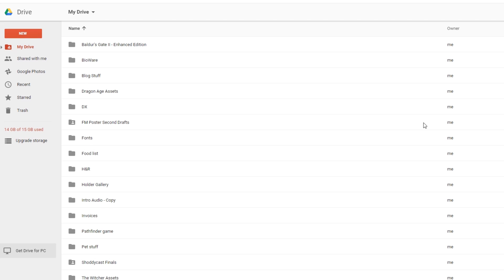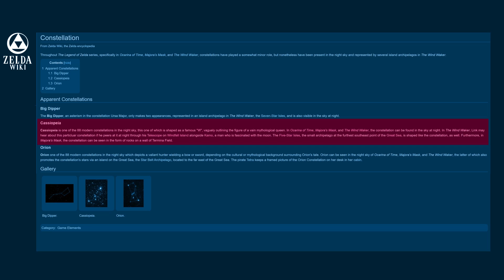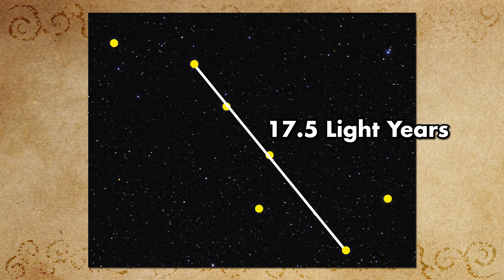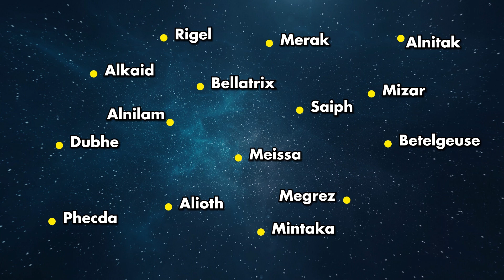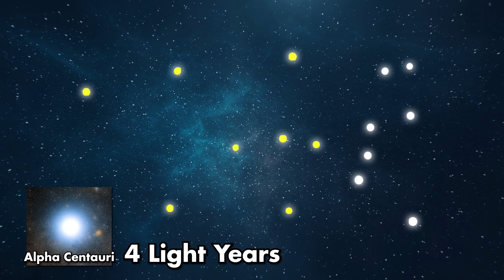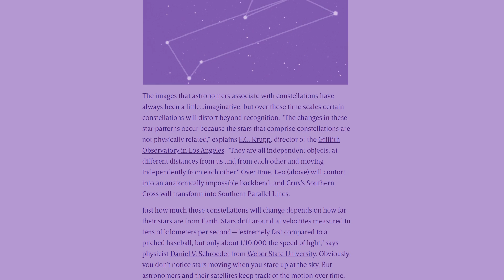Proof the Legend of Zelda is Earth's Future! | The SCIENCE of... Zelda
We've done a LOT of theories on Legend of Zelda and it's many games. Today, Austin is figuring out something we have never tried to do - finding out the ORIGIN of the world of Zelda. You see, he's been collecting reading the stars and collecting the evidence to PROVE that Hyrule and the rest of the world of Zelda is actually on EARTH! Get ready to have your world ROCKED!